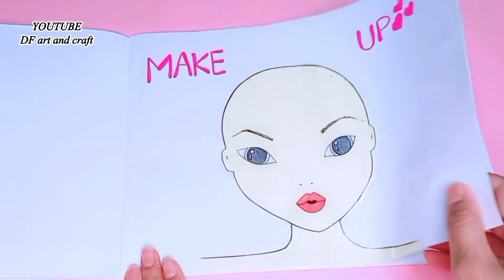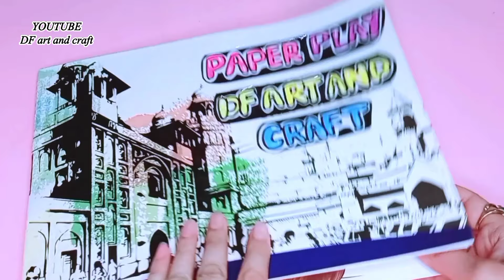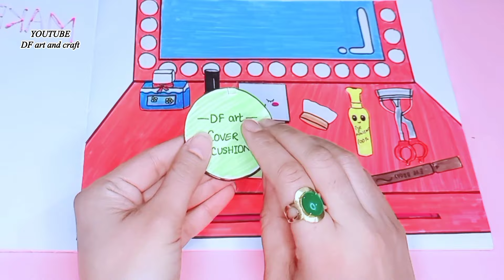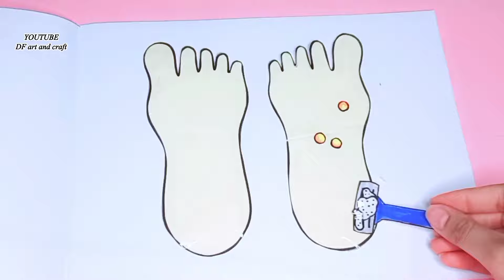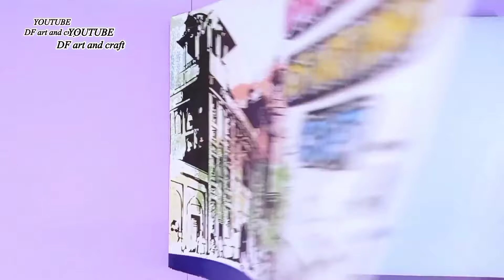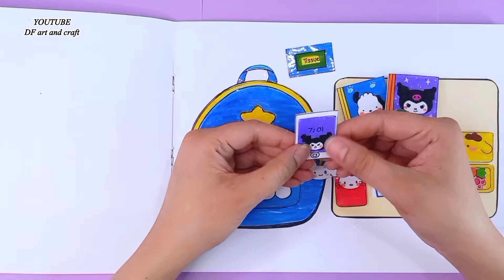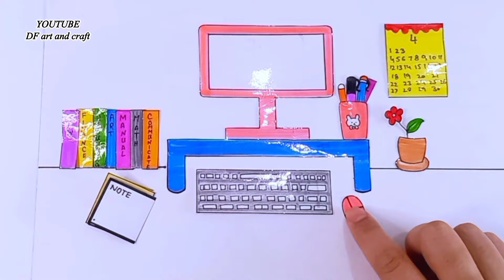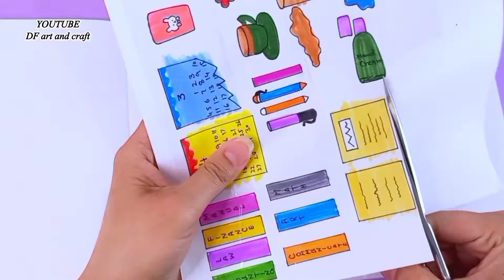[💸paperdiy💸] No music 🔇 paperdiy tutorial Compilation 종이놀이 만들기 모읍집